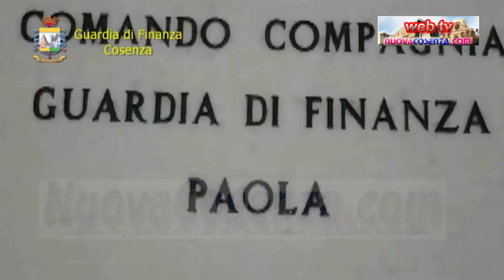Migranti in palazzina fatiscente a Paola scoperti da Gdf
Migranti in palazzina fatiscente a Paola scoperti da Gdf, pagavano 100 euro a persona di fitto. Denunciate 10 persone.